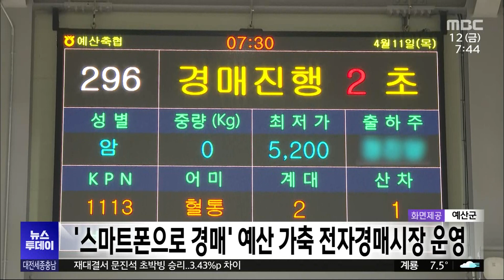예산 가축전자경매시장 운영 시작/대전MBC